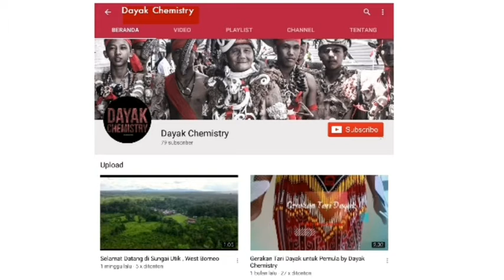Dayak Tradisional Dance Performance Chapter 2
Acara Gawai Dayak 2019 menampilkan berbagai kategori lomba diantaranya Lomba Tari.